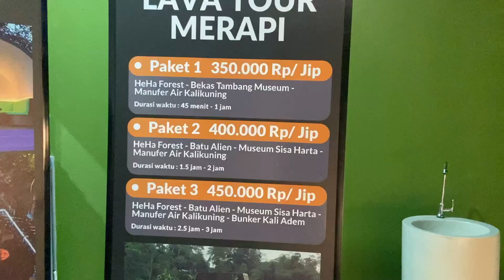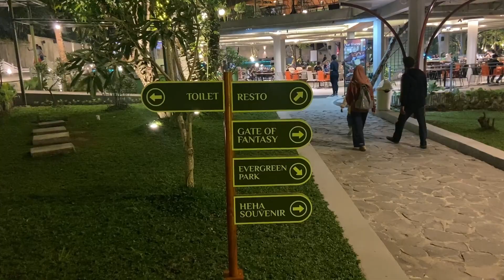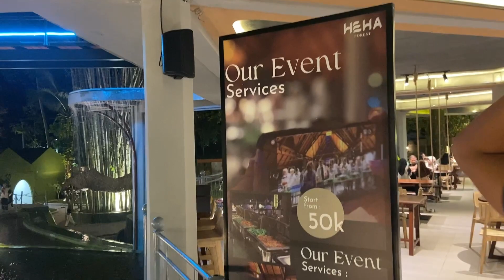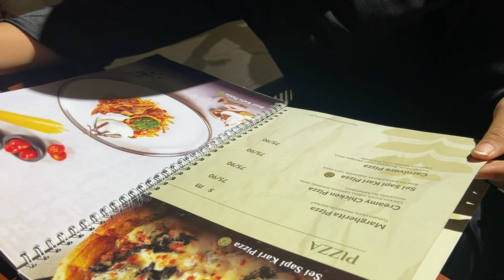WISATA BARU DI JOGJA‼️VIBES HEHA FOREST